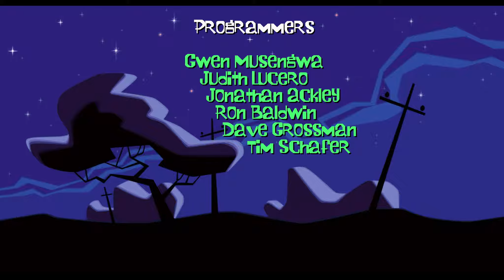Let's Play DAY OF THE TENTACLE REMASTERED - #01 Zurück zum Tollhaus (German - HD)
Willkommen bei diesem neuen Projekt und wir spielen Day of the Tentacle Remastered!
Bernard, Hoagie und Laverne erhalten eine Nachricht vom Hamster der Edisons und wissen sofort was zu tun ist: Sie müssen zurück zum Tollhaus!

◊ Spiel: Day of the Tentacle Remastered
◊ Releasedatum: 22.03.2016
◊ Platform: PC
◊ Entwickler / Publisher: Double Fine Productions
◊ Kurzbeschreibung zum Spiel (kopiert von GOG.com):
Ursprünglich wurde Day of the Tentacle 1993 von LucasArts als Nachfolger zu Ron Gilberts bahnbrechendem Adventure Maniac Mansion veröffentlicht. In diesem hirnverbiegenden Zeitreise-Cartoonpuzzle-Adventure stellen sich drei ungleiche Freunde zusammen einem bösen, mutierten, lilafarbenen Tentakel, um ihn davon abzuhalten, die Welt zu erobern!